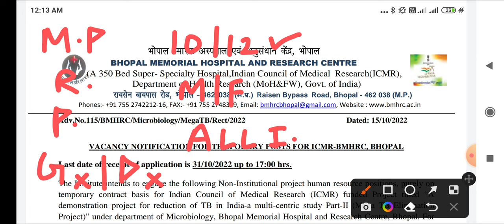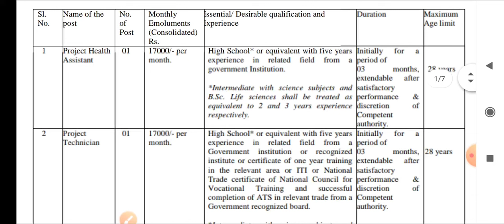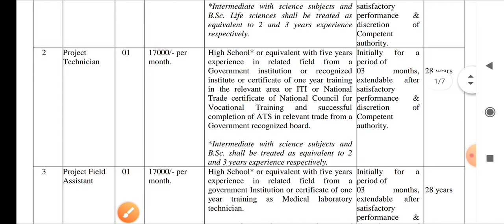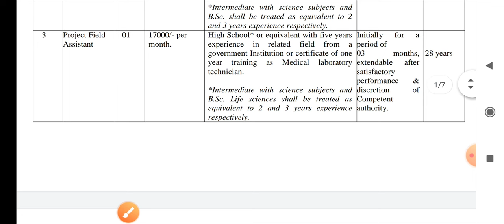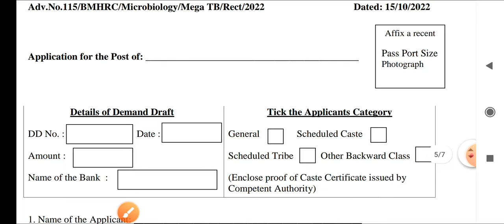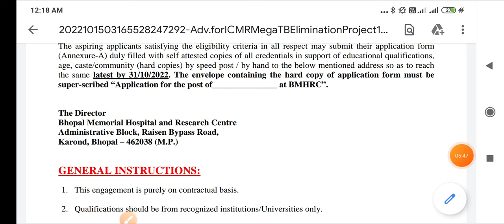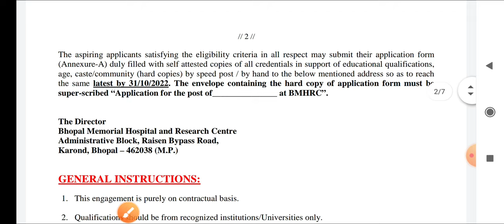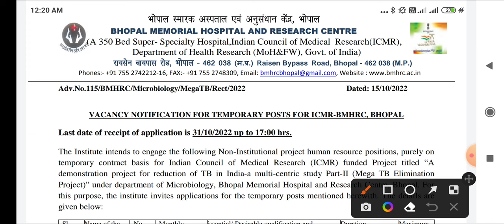BHOPAL MEMORIAL HOSPITAL - BMHRC RECRUITMENT 2022 - ALL INDIA भर्ती - 10वी / 12वी पास - APPLY NOW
TARGET PDF-03-AUG -2022 EXAM
PAGES - 37
LANGUAGE - ENGLISH
AMOUNT - 150

ALL PAPERS
TOTAL - 11 PAPERS
AMOUNT - 150/-RS